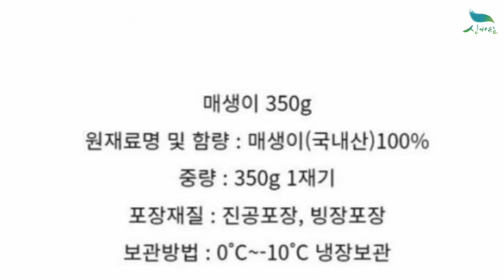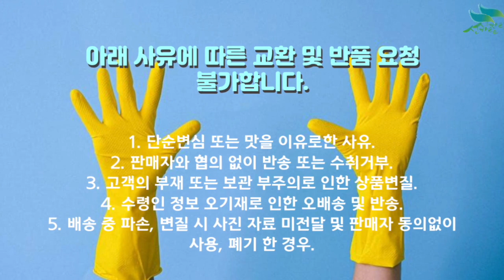[신바람 농산물 협력농가 판매상품 1533-5930 (신선마켓.com)]매생이 350g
신바람 농산물 협력농가 판매상품 - 매생이 350g
매생이 350g
판매가격 : 9,000원 + 배송비 4천원 추가
3개 이상 구매시 무료배송

1. 단순변심 또는 맛을 이유로한 사유
2. 판매자와 협의 없이 반송 또는 수취거부
3. 고객의 부재 또는 보관 부주의로 인한 상품변질
4. 수령인 정보 오기재로 인한 오배송 및 반송
5. 배송 중 파손, 변질 시 사진 자료 미전달 및 판매자 동의없이 사용, 폐기 한 경우